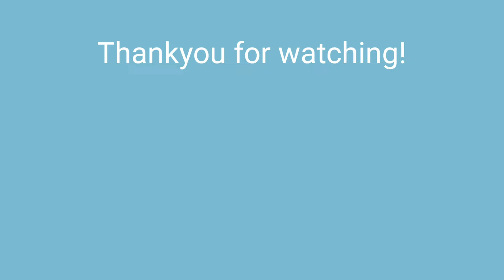I worked with Chanchal Chowdhury! My first ever shoot (Vlog)